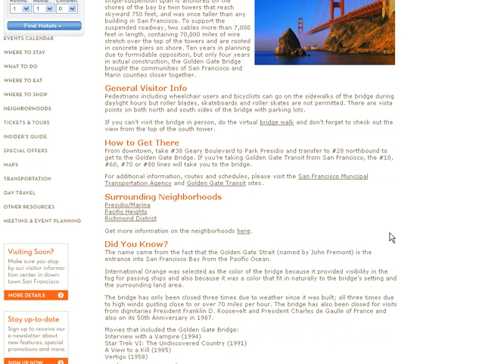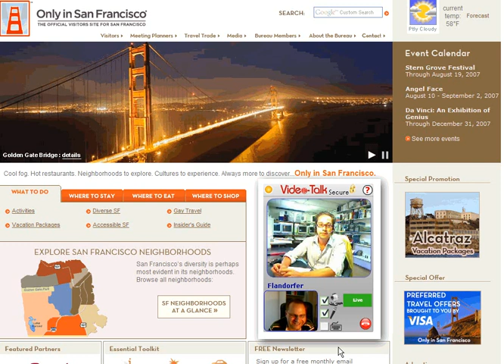Demo "Suche nach touristischen Informationen im Web 2.0"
Vortrag über die Suche nach Informationen in Zukunft. Teil eines Vortrags von Jörg Eugster über Web 2.0.